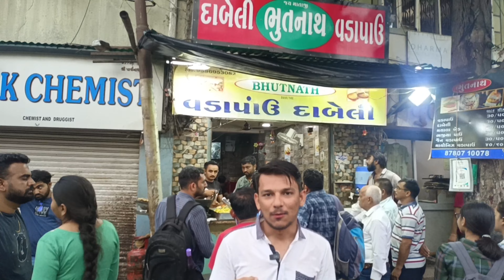માખણ વરું વડપાવ કિયાઇ નાઇ ખાધા હોઈ જામનગર મા | Jamnagar butter vadapav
butter vadapav

jamnagarfood
Jamnagar street food
Jamnagar Vada pav
Jamnagar
food
Vlog